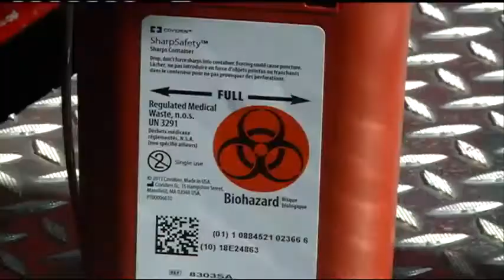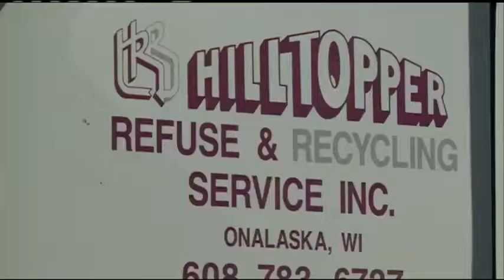City officials unsure about how to dispose of hundreds of used syringes found in trash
La Crosse city officials are unsure what to do with hundreds of used needles found in a dumpster. A business owner was shocked to find them in the trash and frustrated that first responders weren't able to remove them.